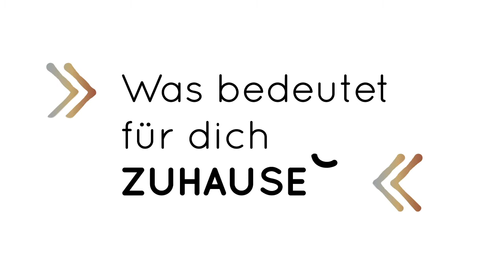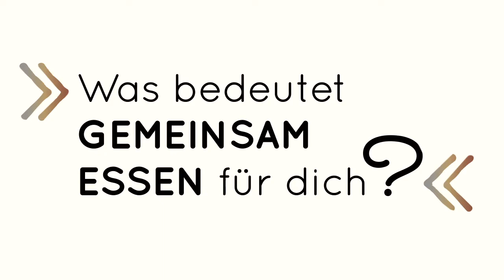Lisa's Soulfood - Mit Mama am Herd // Lisa H. //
FilmemachenZuhause - das ist der Titel für die praktischen Abschlussarbeiten im Wintersemester 2020.

Ein Film von Lisa H.